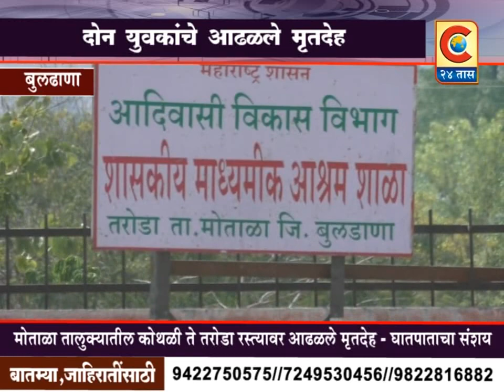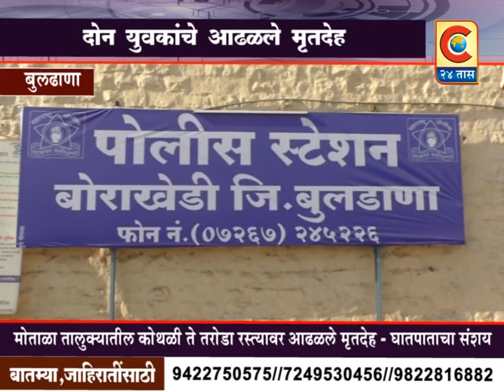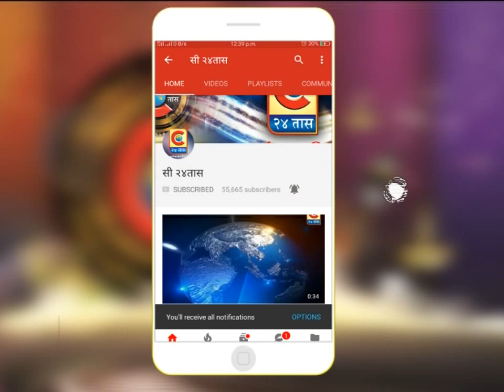बुलढाणा - तरोडा येथील युवकांचा अपघात नसून घात असल्याचा नातेवाईकांचा आरोप